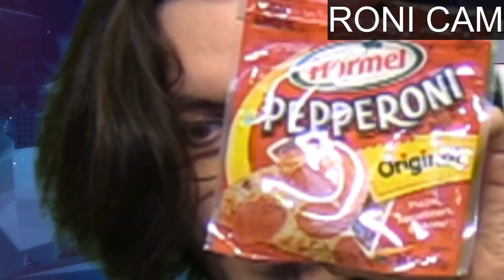Gill & Gilbert Episode 1 — Out Of Context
uwu what's this?

i asked gilbertandgill if she'll ever edit the first 4 episodes of G&G and she said no, so i got her permission to try my hand at it!

i hope my work is satisfactory :)